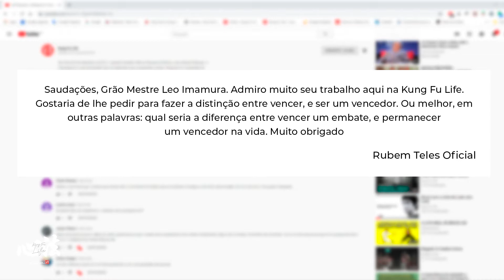Saiba o que é ser um Vencedor na Perspectiva Kung Fu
Neste vídeo Grão Mestre leo Imamura responde a pergunta de Rubem Teles Oficial, Saudações Grão Mestre Leo Imamura adminiro muito o seu trabalho aqui no canal kung fu life. Gostaria de lhe pedir para fazer a distinção entre vencer e ser um vencedor , ou melhor em outras palavras: qual seia a diferença em vencer um combate e permanecer um vencedor na vida.

Muito Obrigado